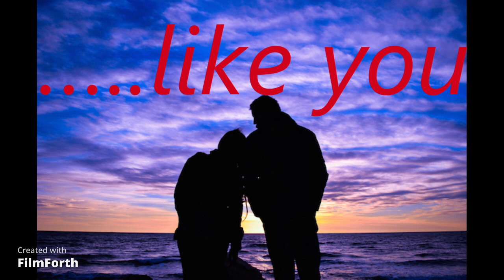P $ LIKE YOU {"Street" Remake}